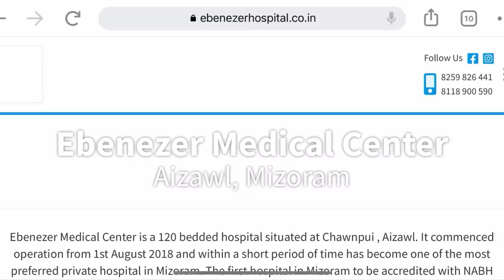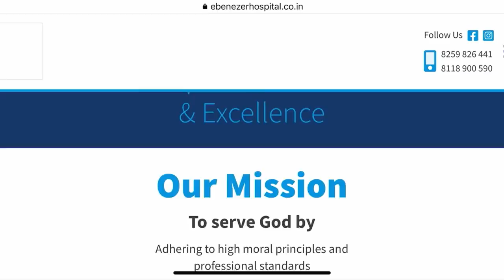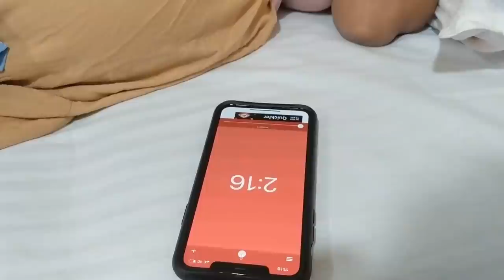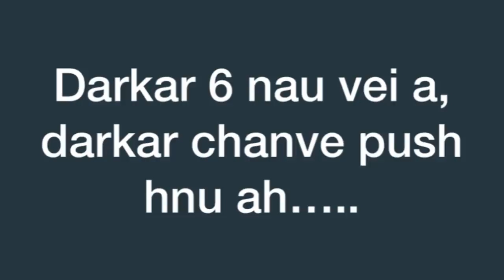Naute kan nei ta! ❤️